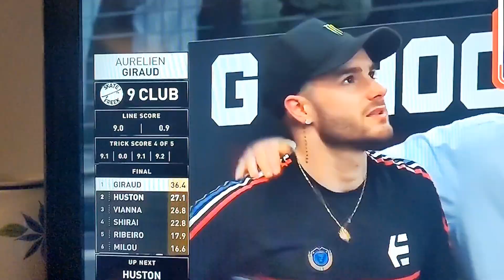LA MAIN AU SOL D'AURÉLIEN GIRAUD ? / SLS PARIS 2024 😑🤯😤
bonjour à tous ce soir on va parler de la main au sol qu'Aurélien Giraud a mis sur son dernier tricks à la street League de Paris 2024.

il faut bien comprendre que même si il n'avait pas eu de notes sur ce tricks il aurait gagné quand même, mais quand même ça gâche un peu la victoire, Aurélien Giraud n'a pas besoin d'une fausse note pour gagner on sait tous qu'il a un excellent niveau et qu'il travaille dur pour ça.

une victoire complète qui a le goût, d'une demi-victoire.